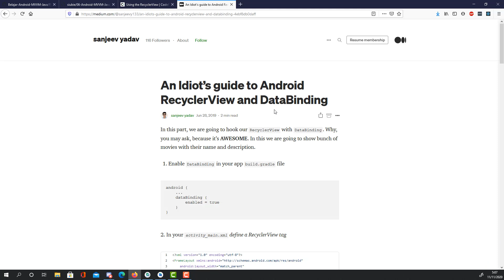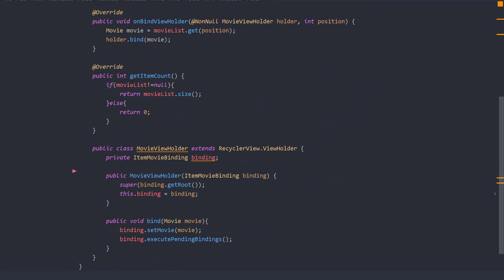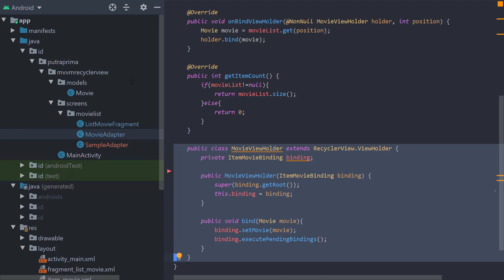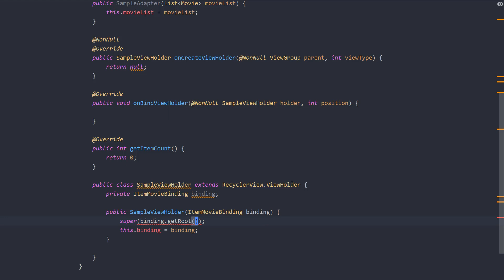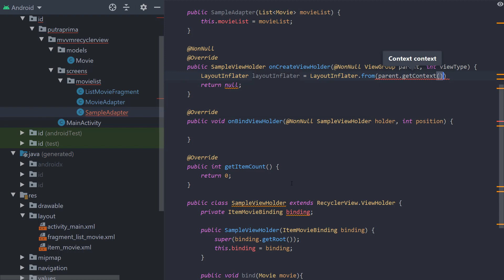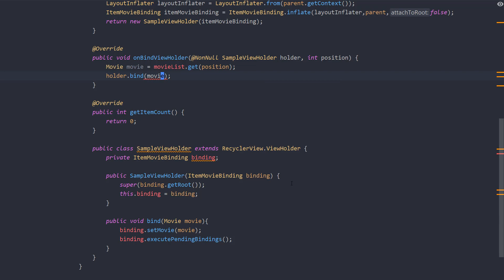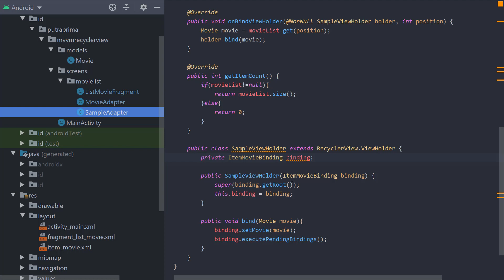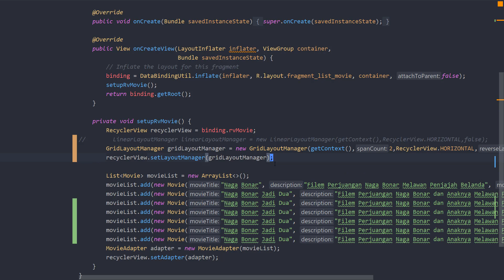Belajar Android Jetpack MVVM Java - RecyclerView Part 1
Seri Tutorial Membahas Teknologi Terbaru Android Jetpack MVVM menggunakan bahasa Java.

Topik kali ini mengenai penggunaan RecyclerView pada arsitektur MVVM